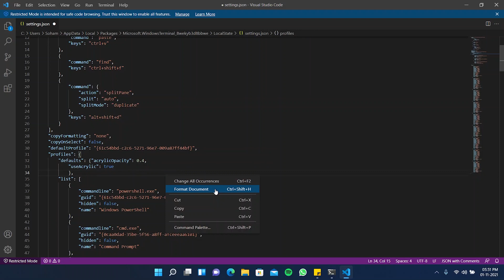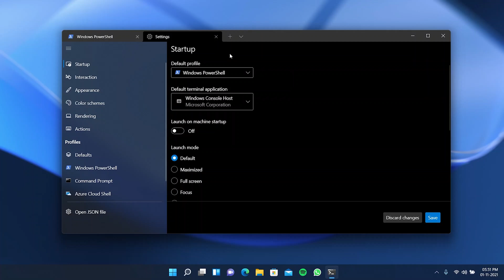How To Make Windows Terminal Transparent On Windows 11/10 | Soham Mayekar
Hey, Guys Welcome Back in this video I have shown you how to make Windows Terminal Transparent in Windows 11/10.

Source Code:
"acrylicOpacity": 0.4,
"useAcrylic": true

Discover my website for tech insights, productivity tips, and captivating stories. Immerse yourself in the world of tech with engaging articles. Join me on this exciting journey!

💻Laptop Specifications:
Mi Notebook 14 Horizon Edition
Intel Core i5 10210U (Quad-Core) CPU
8GB DDR4 2666 Mhz Ram
2GB Nvidia GeForce MX350 GDDR5 Dedicated GPU
512GB SATA SSD

Artist: NEFFEX
Album: Destiny
Released: 2017
Genre: Dance/Electronic